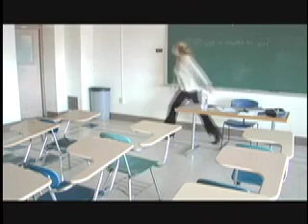Sam Pannier Demo